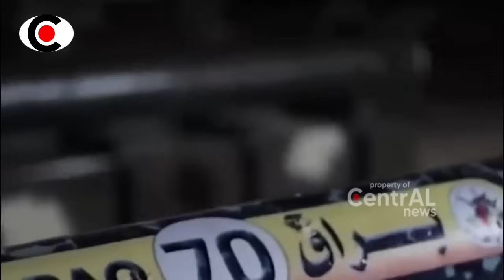ISR4EL DISER4NG BESAR-BESARAN OLEH H4MAS SETELAH TUNDA INV4SI DARAT KE G4ZA ~ BERITA TERKINI